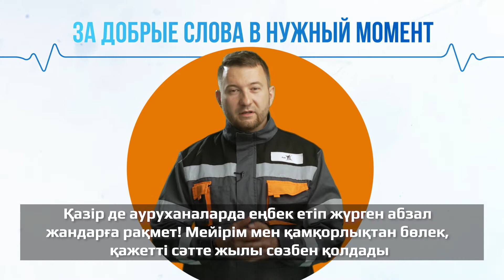Поздравление с Днем медицинского работника